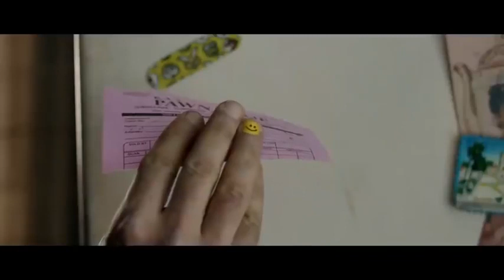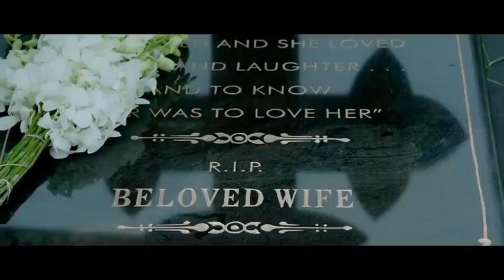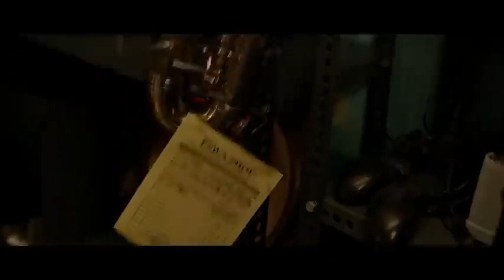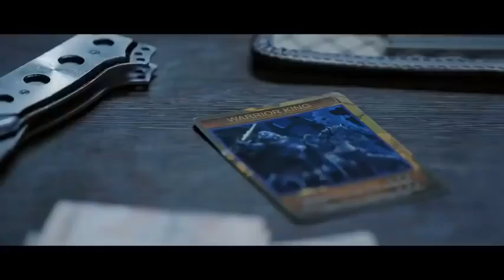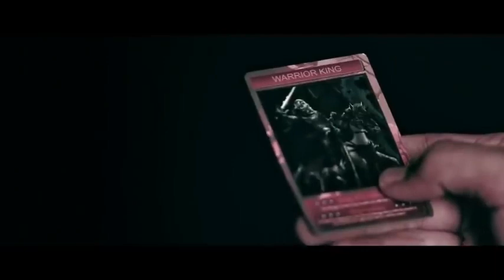Rocky Handsome John Abraham Nathalia Kaur Latest Hindi Superhit Action Hd Movies 2022